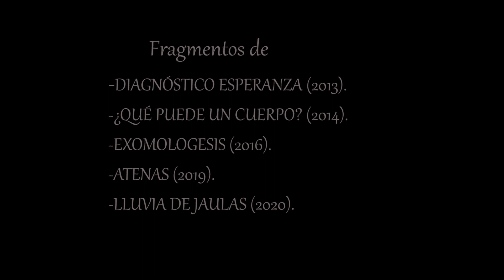Sátántangó - laotra21 - César González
El cineasta y poeta argentino le pone sus imágenes a "Sátántangó" de laotra21, tercer adelanto del álbum LO PROPIO DEL PLAN ES QUE FALLE
Imágenes: fragmentos de las películas  "Diagnóstico esperanza", "¿Qué puede un cuerpo?", "Exomologesis", "Atenas" y "Lluvia de jaulas".